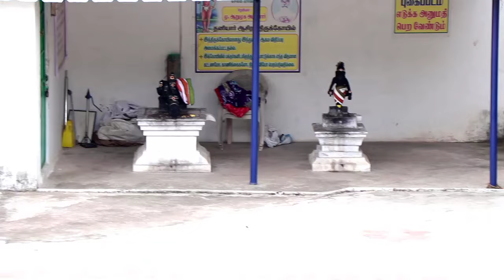சுழற்றி அடிக்கும் விதி மேஷ ராசிக்கு ! இனி விதியின் ஆட்டம் ஆரம்பம் ! mesam 2024 ! raasipalan 2025 !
சுழற்றி அடிக்கும் விதி மேஷ ராசிக்கு ! இனி விதியின்  ஆட்டம் ஆரம்பம் ! mesam 2024 ! raasipalan 2025 ! mesham raasipalan !

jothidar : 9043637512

mesam rasi 2024#meshamrasi palan 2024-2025,
astrology rasipalangal மேஷம் 2024#மேஷ வருடராசிபலன் 2024 to 2025#மேஷ மாத ராசிபலன் 2024#மேஷம் சனி பெயர்ச்சி பலன் 2024 to 2025#மேஷம் குரு பெயர்ச்சி பலன் 2024#மேஷம் சனி வக்கிர பெயிற்சி 2024

mesha rasi margazhi matha rasi palan 2024, Bapu's mesham,
3 month rasi palan ,
mesha rasi,
mesha rashi,
Aries October,
November,
December month predictions 2024
மேஷம் நவம்பர் மாத ராசி பலன் 2024,
நவம்பர் மாத ராசி பலன் 2024, நவம்பர் மாத ராசிபலன் 2024,
மேஷம், நவம்பர் மாத ராசிபலன்,
மாத ராசிபலன் 2024,
மேஷம் ராசி, mesham rasi palan,
november month rasi palan 2024 mesham,
mesha rasi palan, mesham 2024, mesham,
mesham november 2024, rasi palan 2024,
november month rasi palan 2024, mesha rasi,
astrology, astrology November 2024, monthly horoscope 2024
mesham, mesha rasi, mesha rasi palan,
monthly rasipalan, mesha rashi,
mesham rasi 2024, mesha rasi 2024,
mesham rasi, tamil raasi palan today,
mesham rasi palan, mesha raasi,
mesha rasi palan today,
Mesham Rasi Predictions,
Mesham Rasi Palan Tamil, nalaiya rasi palan,
mesha rasi palankal, mesham 2024 rasi palan,
mesham 2024, mesham 2024 rasi palan in tamil,
aries tarot reading, mesha rasi palan 2024, today mesham,
rasi characteristics in tamil, vedic astrology

மேஷம் 2024,
மேஷம் ராசி பரணி நட்சத்திரம் 2024,
மேஷம் ராசி அஸ்வினி நட்சத்திரம் 2024,
குரு பெயர்ச்சி பலன்கள் 2024 to 2025 மேஷம்,
மேஷம் குரு பெயர்ச்சி 2024,
மேஷம் ராசி கார்த்திகை நட்சத்திரம் 2024,
மேஷம் ராசி குரு பெயர்ச்சி பலன்கள் 2024,
மேஷம் குரு பெயர்ச்சி பலன்கள் 2024,
குரு பெயர்ச்சி பலன்கள் 2024 to 2025மேஷம்,
ராகு கேது பெயர்ச்சி2024 to 2025 மேஷம்,
ராசி பலன் மேஷம் 2024,